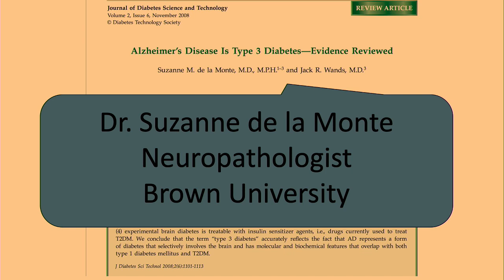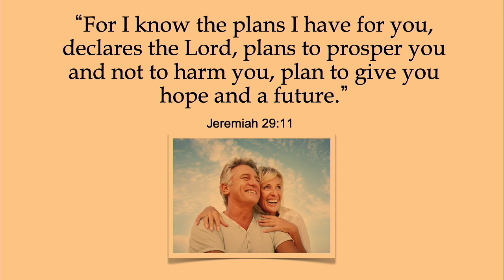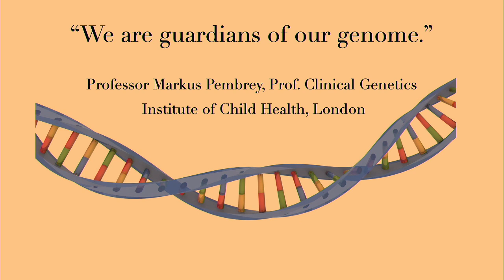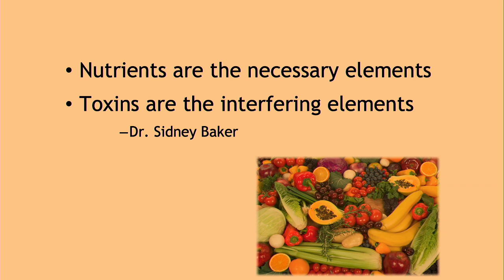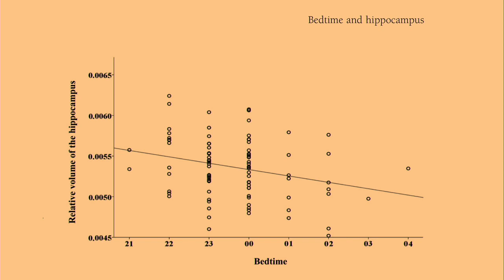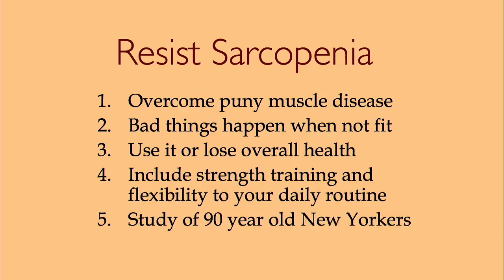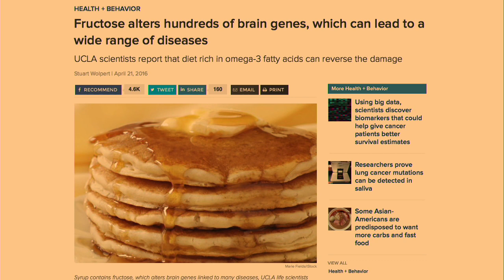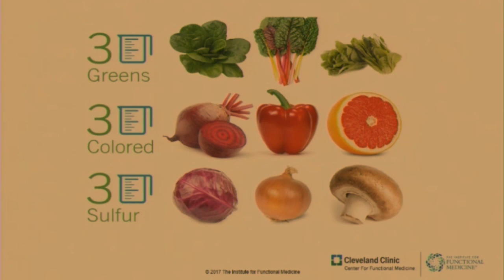Live stream of How to Prevent Alzheimer's and Reverse Cognitive Decline - Dr. Wes Youngberg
Dr. Wes Youngberg is a lifestyle medicine specialist and clinical nutritionist who has a Master's in Nutrition as well as a Doctorate in Public Health in Preventative Care from Loma Linda University.